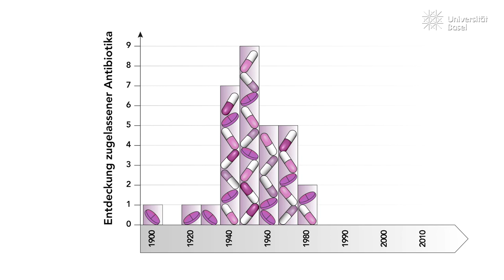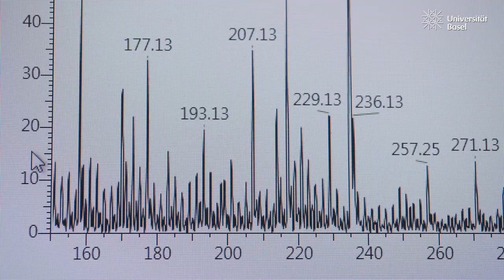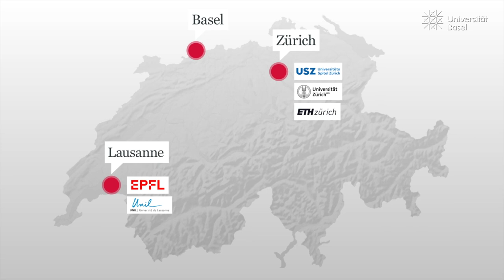NFS «AntiResist»: Neue Ansätze zur Bekämpfung Antibiotika-resistenter Bakterien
Das Ziel des Nationalen Forschungsschwerpunkts (NFS) «AntiResist» ist die Suche nach neuen Antibiotika und die Entwicklung alternativer Strategien zur Bekämpfung antibiotikaresistenter Keime. Dabei soll die Grundlagenforschung direkt mit der klinischen Forschung verbunden werden.

Der NFS «AntiResist» wird ein interdisziplinäres Zentrum für Antibiotikaforschung aufbauen in Zusammenarbeit mit Forschenden der Departemente Biozentrum und Biomedizin der Universität Basel, dem Universitätsspital Basel und dem Departement für Biosysteme (D-BSSE) der ETH Zürich in Basel. Weitere Arbeitsgruppen sind in Zürich (ETH, Universität Zürich und Universitätsspital) und Lausanne (EPFL und Universität Lausanne) angesiedelt. Zum Netzwerk gehört auch eine internationale Arbeitsgruppe der Ben Gurion Universität in Beersheba, Israel.

Filmproduktion: hubbuchmedia.ch
Grafiken: SciArtWork